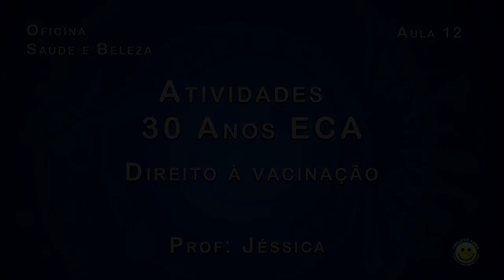Oficina de Saúde e Beleza - Jéssica - Aula 12 - Direito à vacinação (30 Anos ECA)